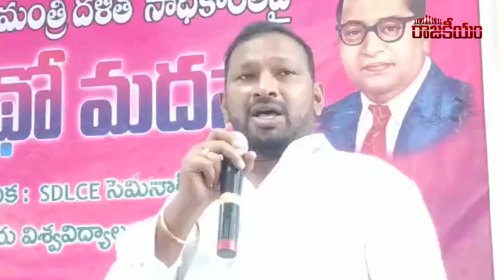Wardhannapet MLA Aroori Ramesh Comments on CM KCR | Latest News Today Telugu | RajakeeyamTV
Hello Friends,

Regards,
Rajakeeyam Team